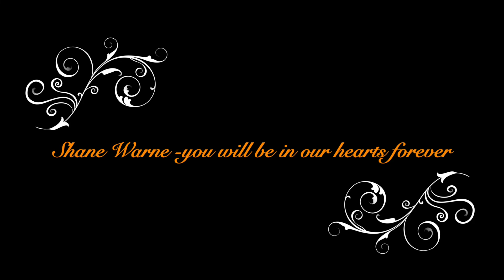shane warne - THE DEFINATION OF LEG SPIN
A tribute to shane warne.